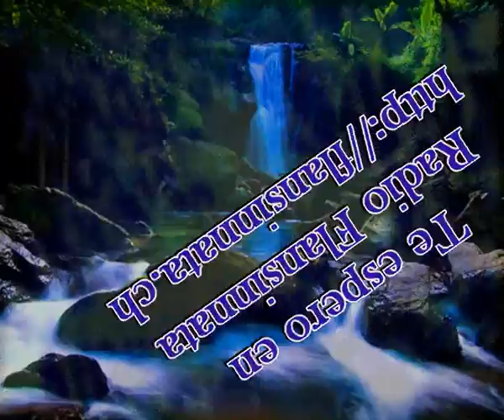Dos continentes, Nueva composicion de Sir Flansi